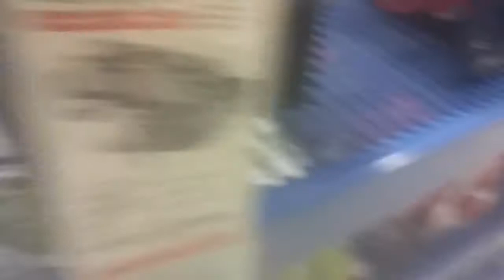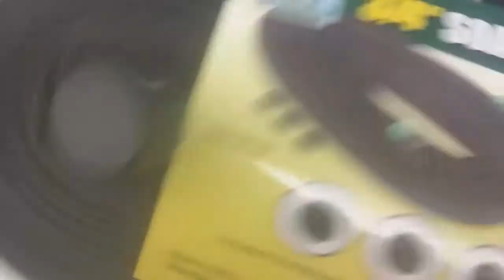Horrible freight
Looking at tools at horrible freight